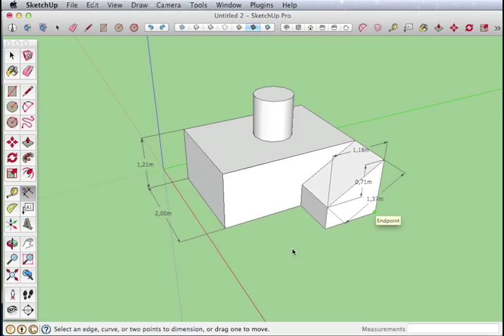16 SketchUp Dimensions - Afmetingen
In deze video tonen we het gebruik van de Dimensions tool in SketchUp